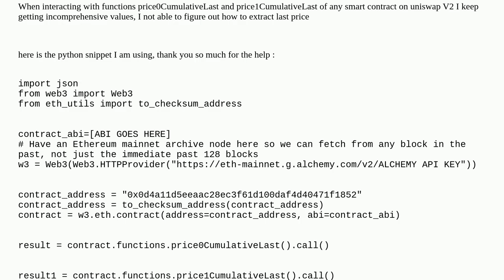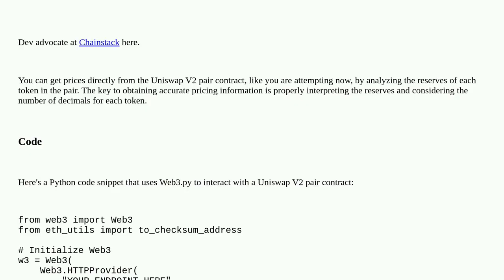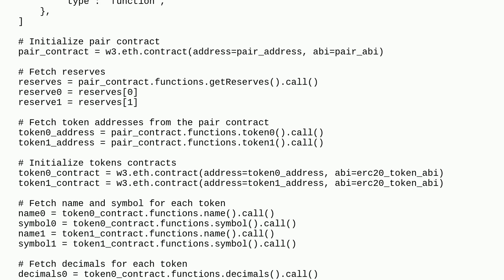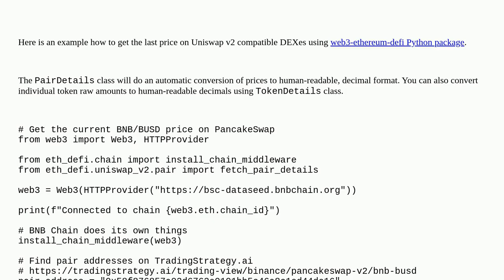Ethereum: Getting Uniswap v2 latest price and interpreting values using Python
Getting Uniswap v2 latest price and interpreting values using Python

A special thanks goes out to the community

  uniswapv2 uniswap web3.py